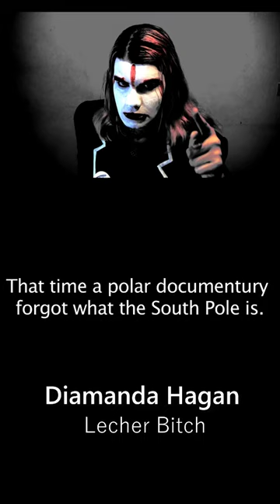South Pole Documentary forgets what south is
I'm working on a history video and found this rather wonderful clip of silliness. Don't worry, it'll turn up in the history vid.